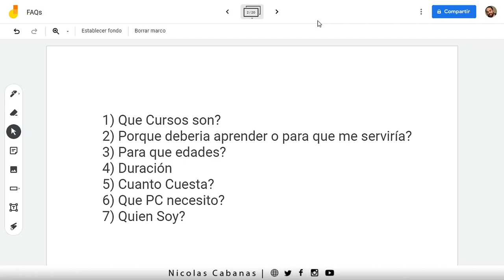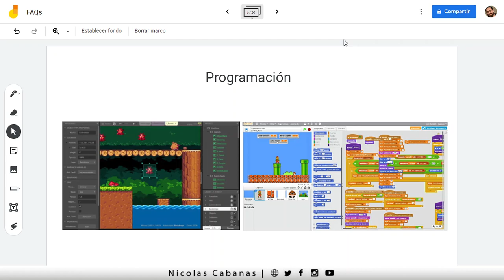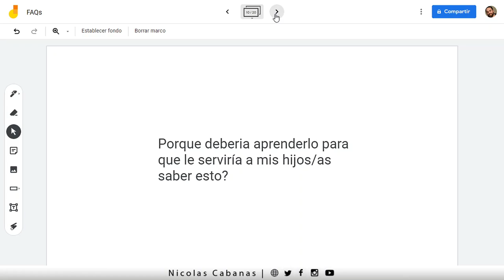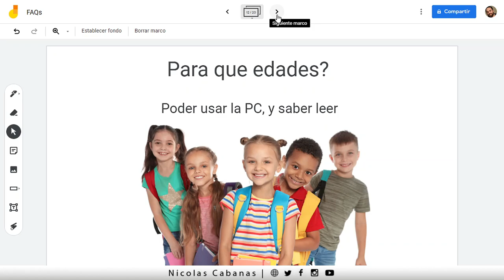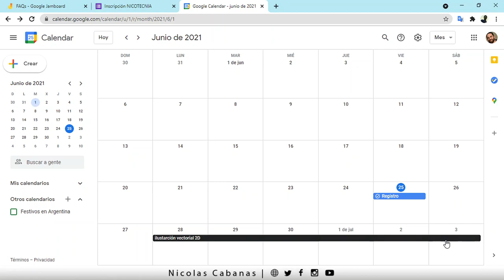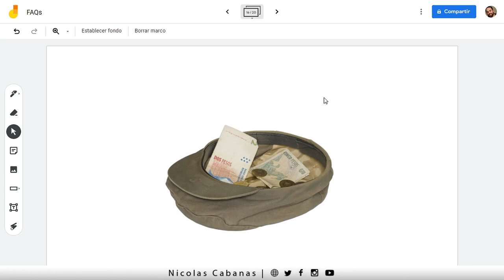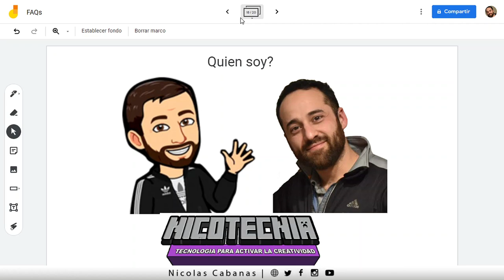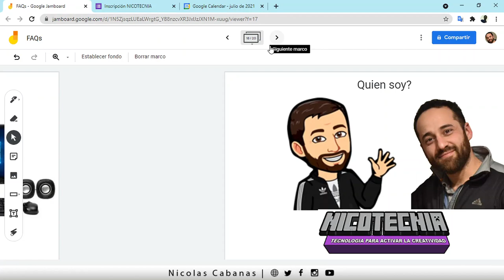Cursos de Nicotecnia 2021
BIENVENIDOS A MIS CLASES!